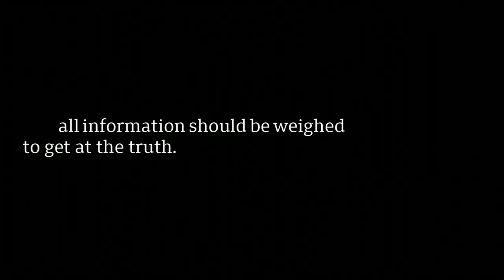BBC Newsday (23GMT - Headlines & Intro - 6/3/23) [1080p50]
Newscaster: Monica Miller
Program: Newsday
Channel: BBC News HD
Source: DVB-S2
Date & Time: 6/3/23 at 11PM